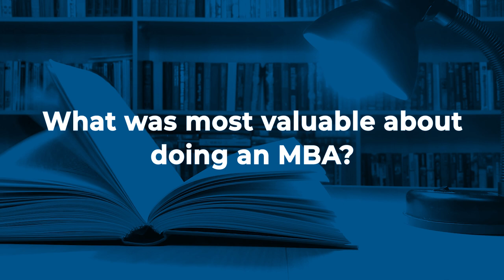Tumelo Chaka - Full-time MBA, Gordon Institute of Business Science (GIBS)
Tumelo Chaka - South Africa

Tumelo Chaka discusses his MBA journey, the value of an MBA, GIBS' uniqueness, his proudest project, and the importance of thinking outside the box while sharing advice for aspiring MBAs and insights on Africa's contributions to the world in a forward-looking vlog.

Content:
00:00 - Tumelo Chaka
00:33 - What did you do before your MBA?
01:21 - What was most valuable about doing an MBA?
01:57 - What is unique about GIBS?
02:38 - What does living out of the box mean for you?
03:24 - Which project are you most proud of?
04:52 - What can the rest of the world learn from Africa and vice versa?
08:38 - What do you look forward to in the future
10:44 - What do you advise aspiring MBAs